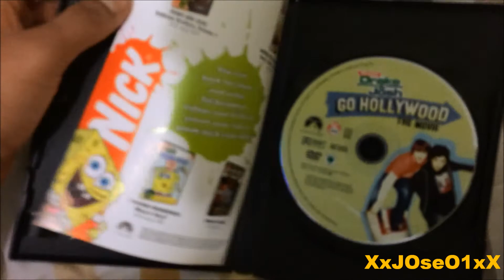unboxing Drake & Josh Go Hollywood (DVD)